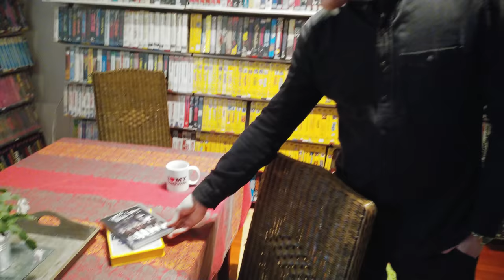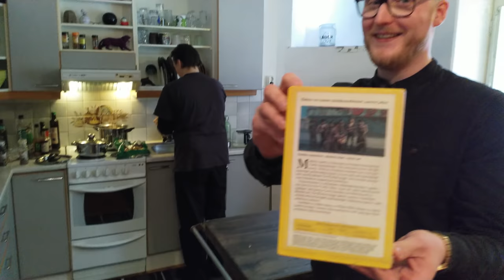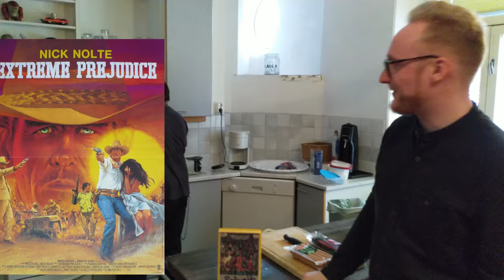Leffamättö 4: The Warriors (1979)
Tiukkaakin tiukempaa keskustelua Walter Hillin jengiväkivaltaklassikkoelokuvasta The Warriors sekä Walter Hillin elokuvista yleensä. Vieraana elokuvantekijä ja leffafriikki Turusta Artturi Rostén. Ei sovi myöskään unohtaa maukasta sapuskaa nimittäin tällä kertaa on tarjolla supisuomalainen perusruoka Nakkikastike mutta vegaanisena!

Sipuli x 2
Tuoretta chiliä
Kaurakasvis-sekoite (kerma) x 3
Ketsuppia värin vuoksi
Kasvisnakit x 2pkt
Perunoita
Venäläisiä suolakurkkuja